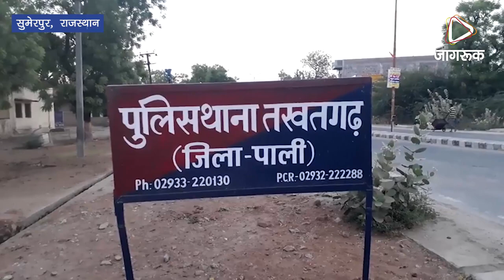JAGRUK TV - सुमेरपुर | गंभीर घायल बाइकचालक ने दम तोड़ा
सुमेरपुर-  तखतगढ कस्बे के जालोर रोड़ जिला सरहद ऱाष्ट्रीय राजमार्ग 325 पर मंगलवार रात को सड़क के किनारे मिले घायल बाइकचालक का सामुदायिक स्वास्थ्य केन्द्र में उपचार के दौरान दम टूट गया|सूचना पर मौके पर पहुंचे हैड कांस्टेबल भगवतसिंह मय दल घायल को उपचार के लिए सामुदायिक स्वास्थ्य केन्द्र लेकर पहुंचे|तत्पश्चात थाना प्रभारी बलभद्रसिंह भी मौके पर पहुंचे|रात 11बजे गुड़ा बालोतान से पहुंचे चाचा रमेश सुथार ने मृतक की शिनाख्त भतिज श्रवण(23) पुत्र शंकरलाल सुथार के रूप में की है|पुलिस ने घटना स्थल का मौका मुआयना करके वाहन की टक्कर लगना बताया है|रात को सीसीटीवी भी खंगाले है|बुधवार को शव का पोस्टमार्टम करवाया जाएगा